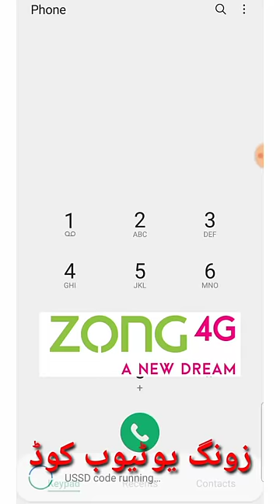Zong Weekly YouTube Package Code| Internet Package Zong